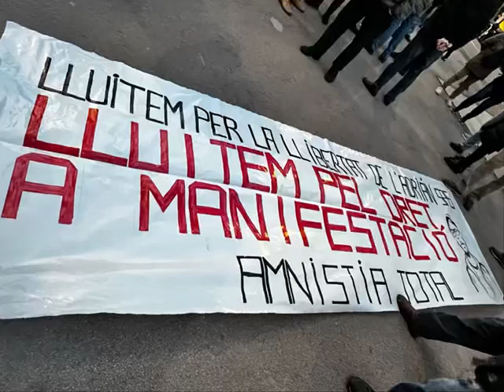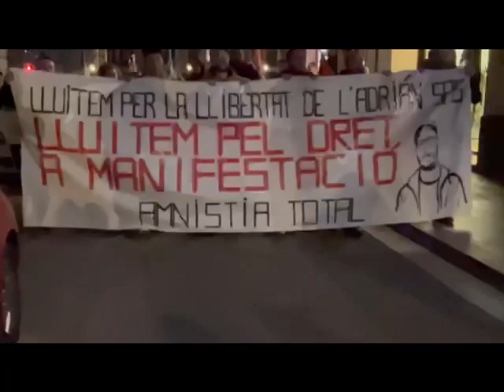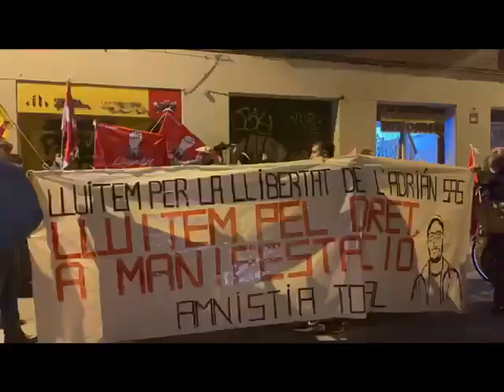2024/03/16 - Meridiana Resisteix donant soport a Adrià Sas